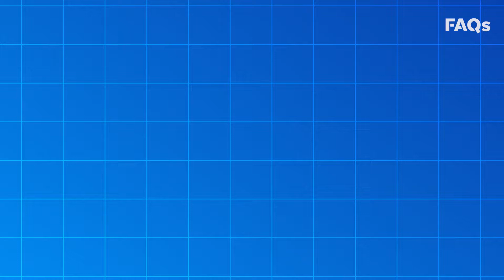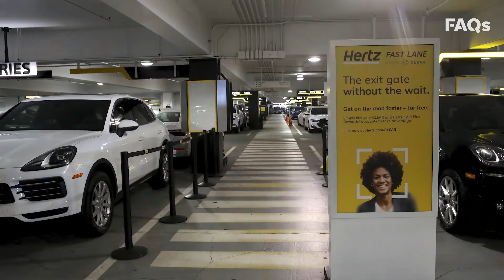Rental cars: Why there's a shortage and why prices are skyrocketing this summer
From rental cars to new cars, there is a shortage in the motor vehicle industry. Here's how it may impact summer travel.